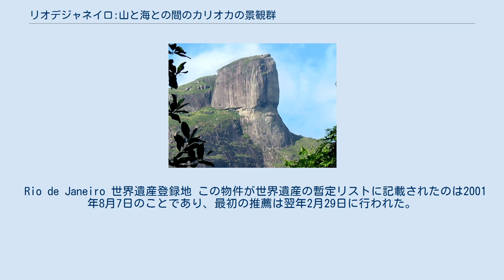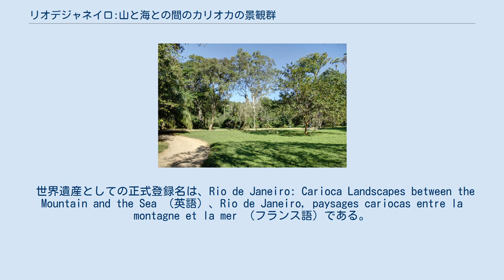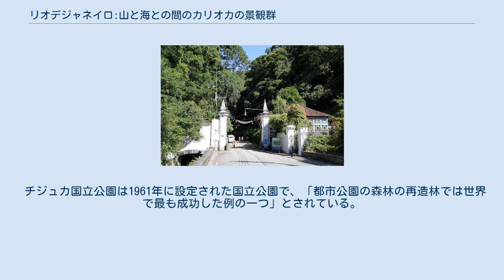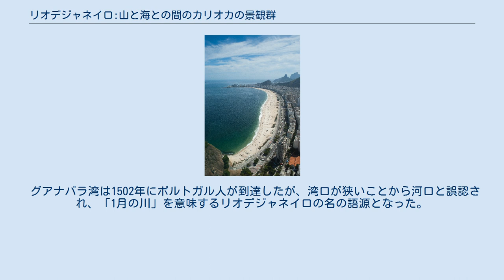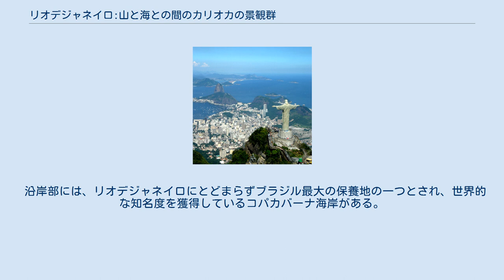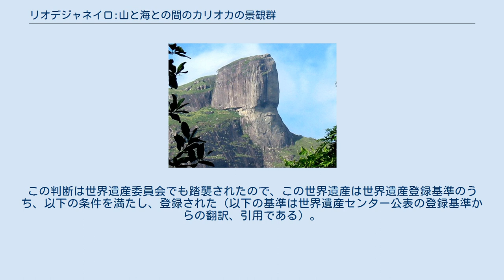リオデジャネイロ:山と海との間のカリオカの景観群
リオデジャネイロ : 山と海との間のカリオカの景観群（リオデジャネイロ : やまとうみとのあいだのカリオカのけいかんぐん）は、ブラジルの大都市リオデジャネイロにあるUNESCOの世界遺産リスト登録物件である。
街並みを対象とする世界遺産ではなく、コルコバードの丘やコパカバーナ海岸など、都市周辺の人の手が加わって発達してきた文化的景観がまとめて対象となっている。
文化的景観を対象とする世界遺産の登録は、ブラジルでは2012年に登録された本件が初めてであった。
リオデジャネイロの美しい景観は「世界三大美港」の一つとも言われる。
それらの美しい景観群は、文芸、音楽、都市計画など、広範囲な分野において創作を触発してきた。
なお、登録名に含まれる「カリオカ」とは、リオデジャネイロの住民や出身者を指す名詞、または都市と住民の形容詞形である。
 Rio de Janeiro 世界遺産登録地 この物件が世界遺産の暫定リストに記載されたのは2001年8月7日のことであり、最初の推薦は翌年2月29日に行われた。
このときの推薦名は「リオデジャネイロ : ポン・ヂ・アスーカル、チジュカの森および植物園」(Rio de Janeiro : Sugar Loaf, Tijuca Forest and the Botanical Gardens) で、複合遺産としての推薦であった。
2003年の第27回世界遺産委員会で審議された際には、自然遺産要素については「不登録」、文化遺産要素については「登録延期」と決議された。
一度「不登録」と決議された物件は、同じ理由での再推薦はできなくなる。
そして、ブラジル当局は、文化遺産候補（文化的景観）として推薦書を再構成した。
 再推薦は2011年1月27日のこととなった。
これを受けて、世界遺産委員会の諮問機関である国際記念物遺跡会議 (ICOMOS) は、翌年春に「情報照会」を勧告した。
ICOMOSは推薦物件が顕著な普遍的価値を持つことを認めつつも、管理面での不備を指摘したのである。
 しかし、その年の第36回世界遺産委員会では逆転での登録が認められた。
ブラジルの世界遺産としては19件目であり、2年前の第34回世界遺産委員会で登録されたサン・クリストヴァンの町のサン・フランシスコ広場に続いて2件連続での逆転登録となった。
文化的景観の登録は、ブラジルでは初である。
 なお、ICOMOSから指摘されていた管理面の不備は、ほぼそのまま付帯的に採用され、改善すべきことが勧告された。
 世界遺産としての正式登録名は、Rio de Janeiro: Carioca Landscapes between the Mountain and the Sea （英語）、Rio de Janeiro, paysages cariocas entre la montagne et la mer （フランス語）である。
その日本語訳は資料によって以下のような違いがある。
 構成資産はコルコバードのキリスト像で知られるコルコバードの丘やリオデジャネイロ植物園などを含むチジュカ国立公園関連の3件と、コパカバーナ海岸を含むグアナバラ湾周辺の1件の、計4件で構成されている。
 チジュカ国立公園は1961年に設定された国立公園で、「都市公園の森林の再造林では世界で最も成功した例の一つ」とされている。
公園内には、コルコバードの丘が含まれる。
 コルコバードの丘（コルコバード山）は標高700mあまりの丘（山）で、リオデジャネイロ市街と海岸を一望できる人気スポットである。
この丘には、リオデジャネイロのシンボルとかトレードマークといわれるコルコバードのキリスト像が建っている。
8 mの台座の上に両手を広げて直立する高さ30 mのこの像は、ブラジル独立100周年を記念するもので、1931年に建てられた。
フランス人芸術家ポール・ランドウスキ (Paul Landowsky) 監修、エイトル・ダ・コスタ・エ・シルヴァ (Heitor da Costa e Silva) 設計で、アール・デコが採用されている。
 このほか、パラグライダーの愛好者たちが飛び立つときにも利用されているペドラ・ダ・ガヴェアも含まれる。
 コルコバードの丘の南にはリオデジャネイロ植物園がある。
これはポルトガル王ジョアン6世の植物収集が元になって19世紀初頭に成立...